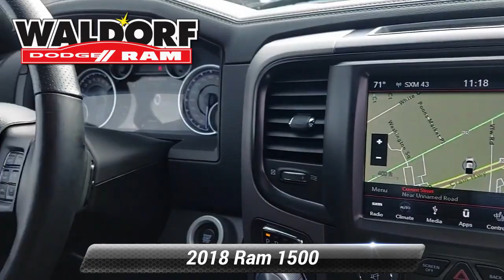Used 2018 Ram 1500 Rebel, Waldorf, MD DB01129A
2018 Ram 1500 Rebel Bright White Clearcoat**NAVIGATION SYSTEM**, **POWER SEAT**, **POWER SUNROOF**, ***ALPINE AUDIO, ***HEMI, ***BACKUP CAMERA, ***TOW PACKAGE, ***FIXED RUNNING BOARDS, ***ALUMINUM/ALLOY WHEELS, ***UCONNECT, ***REMOTE START, ***BLUE TOOTH, ***HEATED SEAT, ***BEDLINER, ***4X4, **MD STATE INSPECTED**, FCA US Certified Pre-Owned Certified, 9 Alpine Speakers w/Subwoofer (DISC), Auto-Dimming Exterior Mirrors, Black Powder-Coated Front Bumper, Dual Rear Exhaust w/Bright Tips, Exterior Mirrors Courtesy Lamps, Exterior Mirrors w/Supplemental Signals, Flat Black 5.7L Hemi Badge, GPS Navigation, LED Bed Lighting, Luxury Group, Overhead Console w/Garage Door Opener, Power Heated Fold-Away Mirrors, Power-Folding Mirrors, Quick Order Package 26W Rebel, RAM 1500 Black Rebel Group, Rear Dome w/On/Off Switch Lamp, Sun Visors w/Illuminated Vanity Mirrors, Universal Garage Door Opener, Wheels: 17"x 8"Matte Black Aluminum, 3.92 Rear Axle Ratio, 4-Wheel Disc Brakes, 8.4"Touchscreen Display, ABS brakes, Air Conditioning, Alloy wheels, AM/FM radio: SiriusXM, Apple CarPlay, Apple CarPlay/Android Auto, Audio Jack Input for Mobile Devices, Auto-leveling suspension, Automatic temperature control, Brake assist, Delay-off headlights, Driver door bin, Dual front impact airbags, Dual front side impact airbags, Electronic Shift, Electronic Stability Control, Emergency communication system: SiriusXM Guardian, Front anti-roll bar, Front Bucket Seats, Front Center Armrest w/Storage, Front dual zone A/C, Front fog lights, Front reading lights, Front wheel independent suspension, Fully automatic headlights, Google Android Auto, GPS Antenna Input, Heated door mirrors, Heated front seats, Heated steering wheel, Illuminated entry, Integrated Voice Command w/Bluetooth, Leather steering wheel, Low tire pressure warning, Media Hub (2 USB, AUX), Occupant sensing airbag, Overhead airbag, Overhead console, Panic alarm, ParkView Rear Back-Up Camera, Passenger door bin, Passenger vanity mirror, Power door mirrors, Power driver seat, Power passenger seat, Power steering, Power windows, Premium Cloth Seats w/Emboss Tread Pattern, Radio data system, Radio: Uconnect 4C w/8.4"Display, Rear anti-roll bar, Rear seat center armrest, Rear step bumper, Remote keyless entry, Remote USB Port, Security system, SiriusXM Satellite Radio, Speed control, Split folding rear seat, Steering wheel mounted audio controls, Tilt steering wheel, Traction control, Trip computer, USB Host Flip, Variably intermittent wipers, Wheels: 17"x 8"Aluminum w/Matte Black Pocket, 9 Alpine Speakers w/Subwoofer (DISC), Auto-Dimming Exterior Mirrors, Black Powder-Coated Front Bumper, Dual Rear Exhaust w/Bright Tips, Exterior Mirrors Courtesy Lamps, Exterior Mirrors w/Supplemental Signals, Flat Black 5.7L Hemi Badge, GPS Navigation, LED Bed Lighting, Luxury Group, Overhead Console w/Garage Door Opener, Power Heated Fold-Away Mirrors, Power-Folding Mirrors, Quick Order Package 26W Rebel, RAM 1500 Black Rebel Group, Rear Dome w/On/Off Switch Lamp, Sun Visors w/Illuminated Vanity Mirrors, Universal Garage Door Opener, Wheels: 17"x 8"Matte Black Aluminum.FCA US Certified Pre-Owned Details:* Roadside Assistance* Limited Warranty: 3 Month/3,000 Mile (whichever comes first) after new car warranty expires or from certified purchase date* Transferable Warranty* 125 Point Inspection* Includes First Day Rental, Car Rental Allowance, and Trip Interruption Benefits. SiriusXM 3 month trial subscription.* Powertrain Limited Warranty: 84 Month/100,000 Mile (whichever comes first) from original in-service date* Vehicle History* Warranty Deductible: $100

[RLVID:2875:9fd454613d5d02c3:9a0069e9c3982ca0:1]